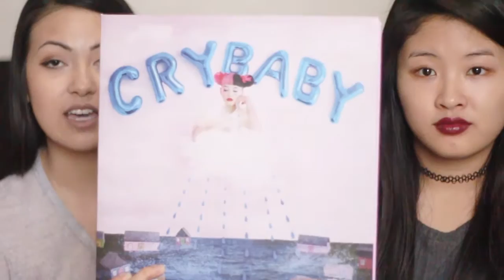December Favorites 2 0 1 5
Hello, it's us ~
It has been awhile since we have uploaded an favorites video. We hope you liked it and leave us any feedback on what we should do next in the comment section below!

Items in the video listed below :

Music//

► Melanie Martinez
           - Soap
           - Sippy Cup
           - Cry Baby
► Made In Heights - Forgiveness

Books//

► Alexandar Monir - Timeless
► Alexandar Monir - Timekeeper

Videos&Shows//

► iKON
           - Dumb & Dumber
           - What's Wrong

Fashion//

► Black Boots - Steve Madden
► Nike Air Max Thea, Green
► Grey Sweater - Nike
► Loose Sweater - Brandy Melville
► Black Bomber Jacket - Forever21
► Beauchamp Backpack - Knomo London

Beauty//

► Dark Side Lipstick - MAC
► Lime Crime Velvetine Liquid Lipstick
           - Cashmere
           - Riot
► Tartelette Amazonian Clay Matte Eyeshadow Palette - Tarte
► Telescopic Mascara, Black - L'oreal

Misc Items//

► Wallet - Steve Madden
► Crystal Rock - Christmas Gift
► Black Backpack - Top Shop
► The Matcha Perfume - Urban Outfitters

XOXO

J E N N : |
✌ I N S T A G R A M : | @genuinely_jenn
✌ T U M B L R : | genuinelyjennnn.tumblr.com

K A T : |
✌ I N S T A G R A M : | @katfeinne
✌ T U M B L R : | katfeinne.tumblr.com